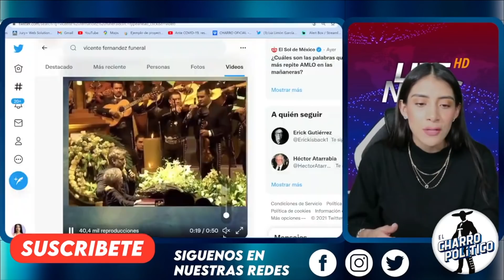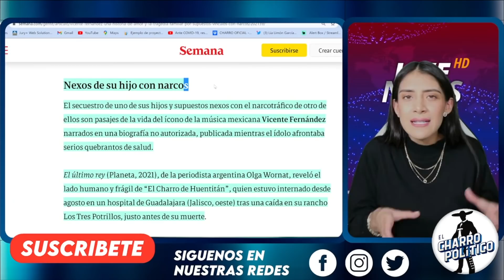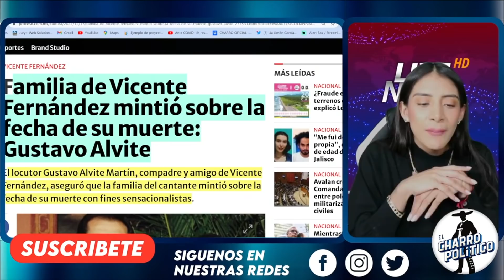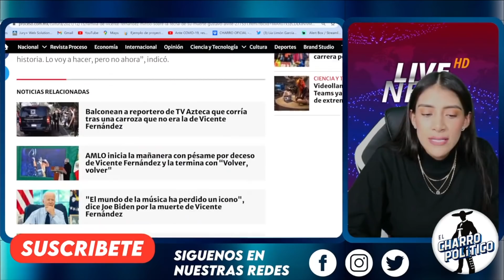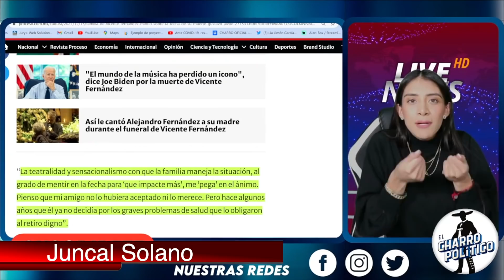REVIENTA EN JUEVES!! TODOS ESTABAN EMBARRADOS / FISCAL1A PUEDE INTERVENIR / CHENTE FERNÁNDEZ